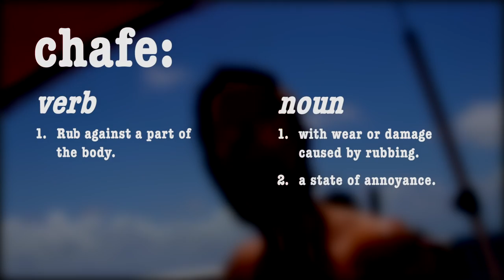The Nutmeg princess | Episode 33 Sailing Knotvikings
As we arrived to the mainland of Grenada we started off exploring the amazing underwater sculpture park of Moliniere. We anchored close by, took the dingy in and found a small beach that we had all to ourselves, not that common in the Caribbean and we made sure to make the most of it!

Love,
Steffi, Chris and the little lion

While uploading this we are currently in Antigua and will soon continue to St maarten.